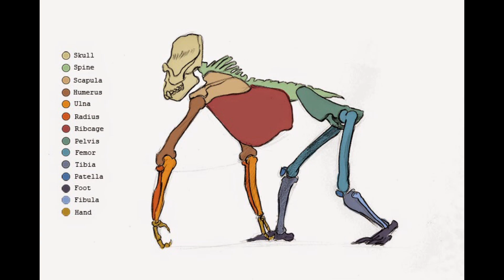WHY IS KONG SO BIG??? Godzilla vs Kong 2021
I do not own some of this footage!